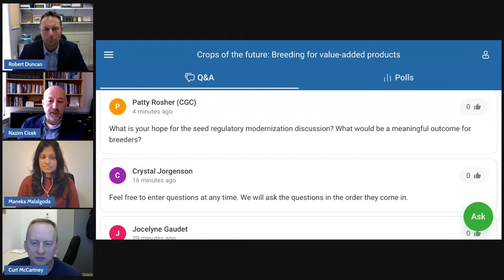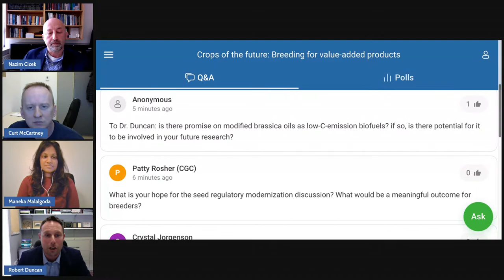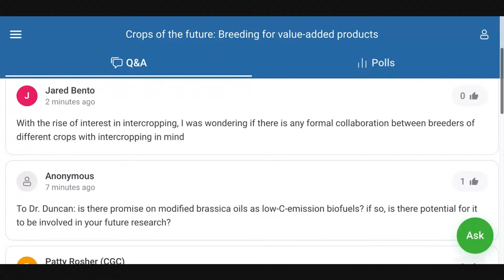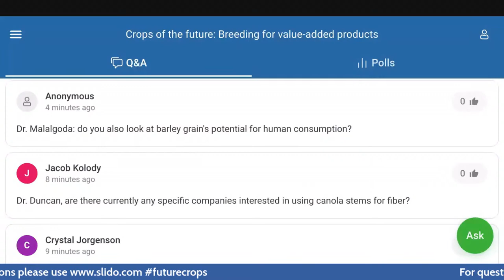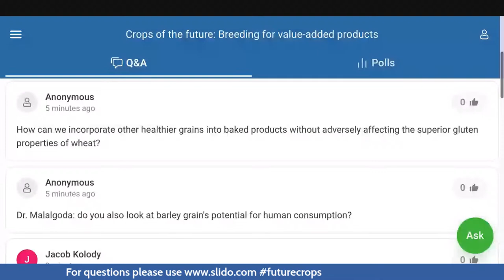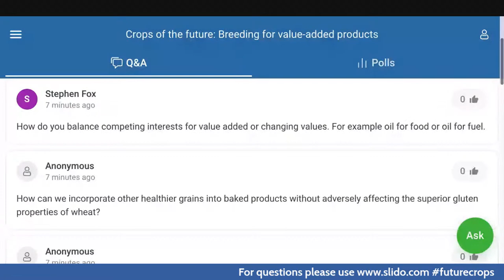Crops of the Future: Breeding for value-added products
The April online conversation in the Agricultural and Food Sciences Conversation Series for 2021-22 was presented on April 20, 2022 by:

Robert Duncan, Professor, Department of Plant Science
Maneka Malalgoda, Assistant Professor, Department of Food and Human Nutritional Sciences
Curt McCartney, Associate Professor, Department of Plant Science

Topic: "Crops of the future: Breeding for value-added products”